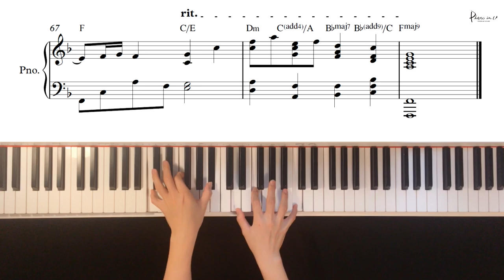Punch(펀치) - 영화 속에 나오는 주인공처럼(Like a heroine in the movie)동백꽃 필 무렵 OST